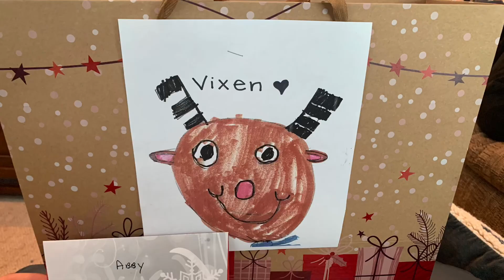VLOGMAS DAY 24: Christmas Eve!!🎄